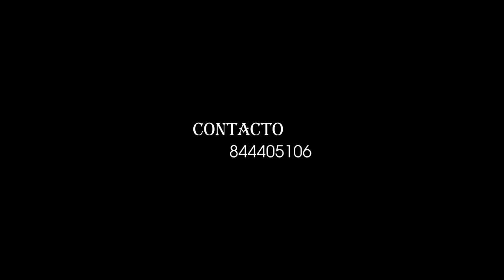Rey Solo -Marandza- (Oficial Video) By AP Films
Rey Solo -Marandza-
Prod by: Rey Solo Comando